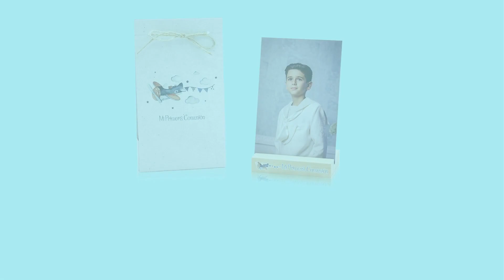Primera Comunión. Taco + Caja + Foam 10x15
Primera Comunión.
Taco + Caja + Foam 10x15 en seis diseños.

Más información en dismafoto.es